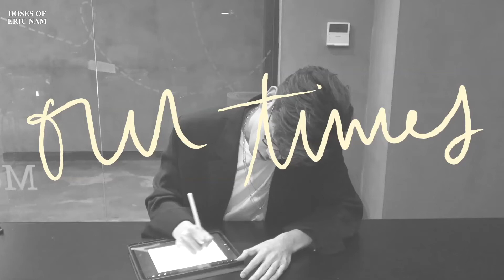[Eng Subs] 200118 Eric Nam @Eric Nam 에릭남 7th Debut Anniversary Special Clip 3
Videos are subbed to help non-Korean speakers understand content related to Eric Nam better.

Pre-order There And Back Again
To find out more about all things Eric Nam,
Head on over to dosesofericnam.wordpress.com & other socials. :)